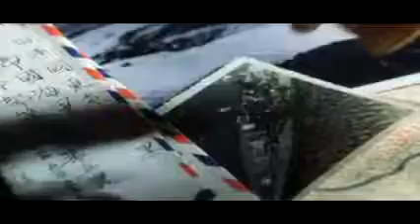Pearl Harbour By Sam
Pearl Harbour teaser by nephew sam, bad quality as he did this a while ago and has lost the project files.